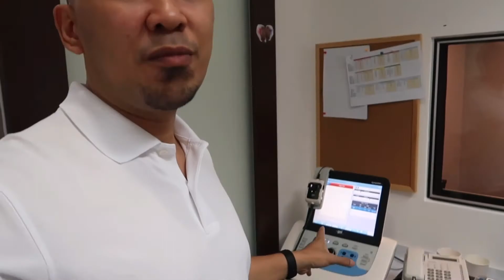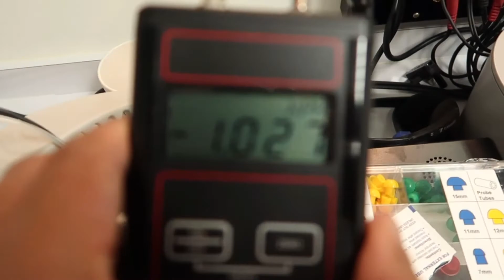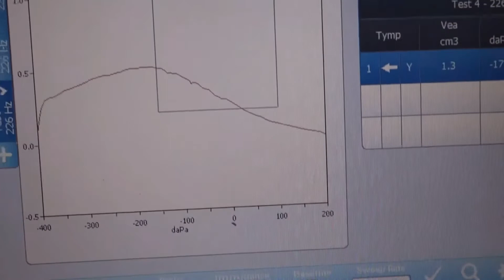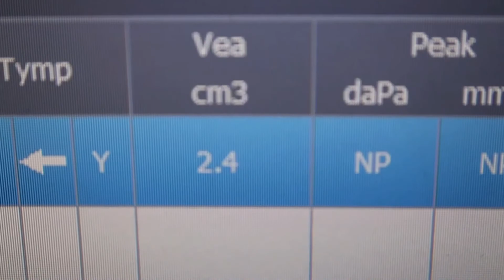How to calibrate your Tympanometer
In this video, i am sharing basic information on how to calibrate your tympanometer.